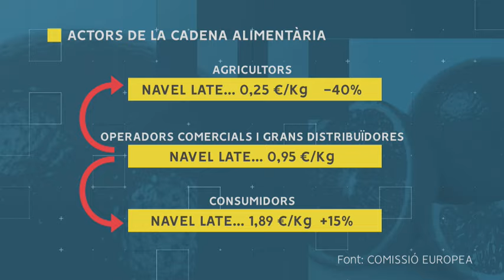À Punt informa sobre la baixada d'un 40% del preu de la taronja que es paga als agricultors.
Jenaro Aviñó, director d'AVA-ASAJA, i Bernardo Ferrer, vicepresident segon parlen en À Punt NTC sobre la baixada d'un 40% del preu de la taronja que es paga als agricultors.